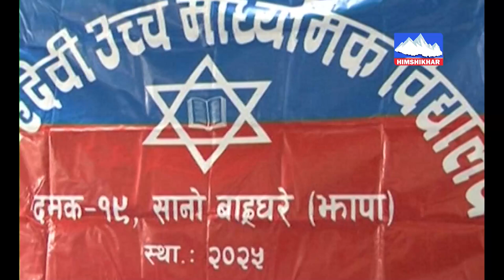Shikshalaya शिक्षालय | Himshikhar Archive 2068 | Himshikhar Television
For more videos SUBSCRICE our Channel